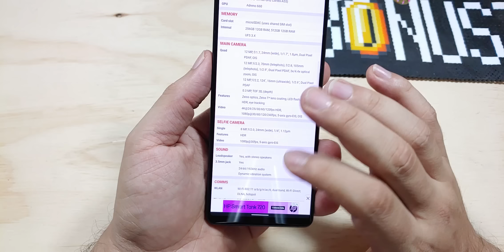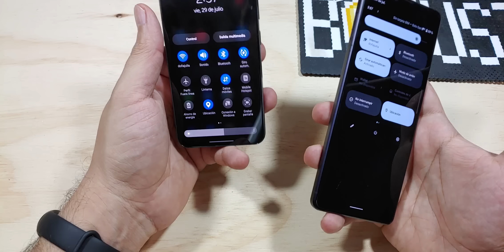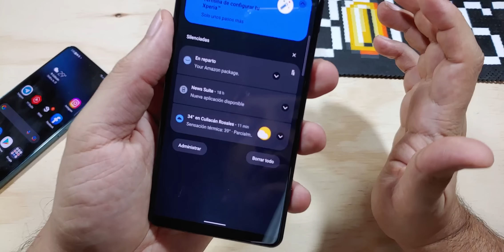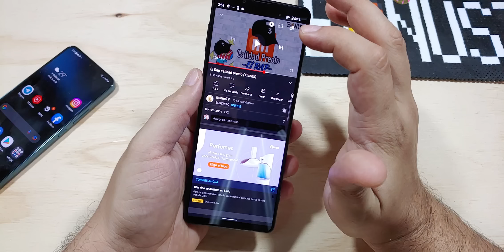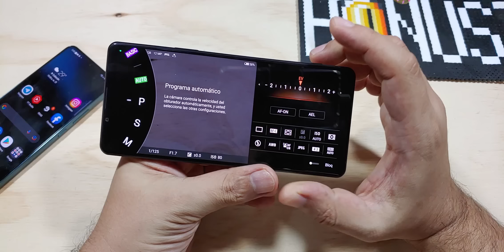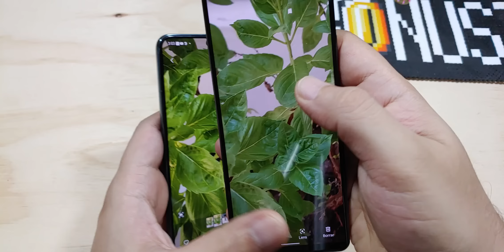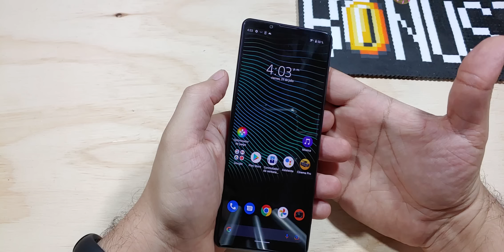Sony XPERIA 1 III : Si, está carisimo... primeras impresiones.